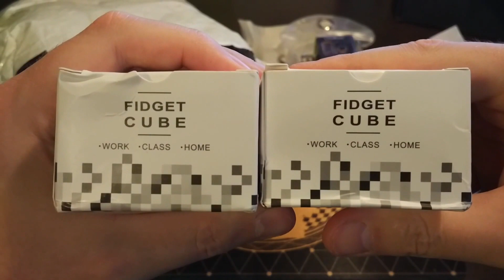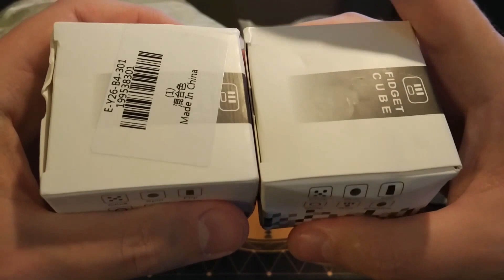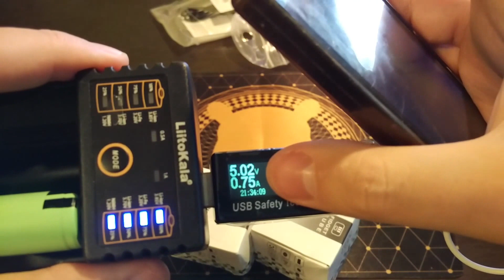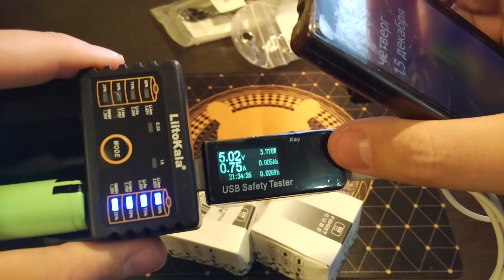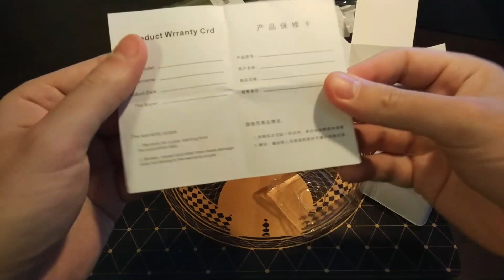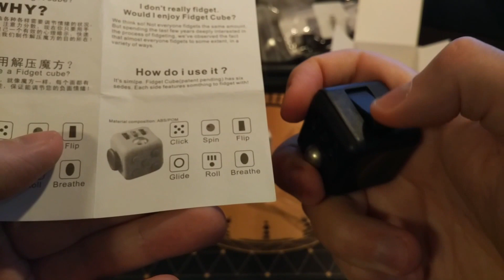Кубик Антистресс обзор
Кубик Антистресс обзор Кубик Антистресс с кнопками Fidget cube Зарядное устройство Лиитокала 202